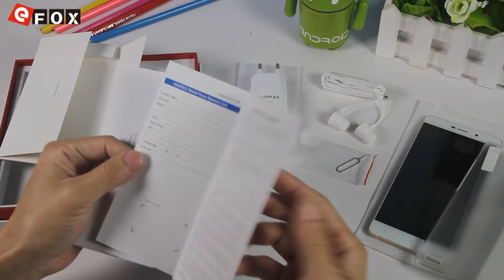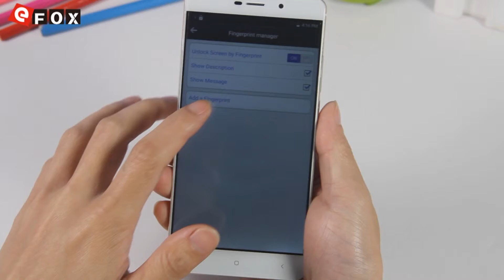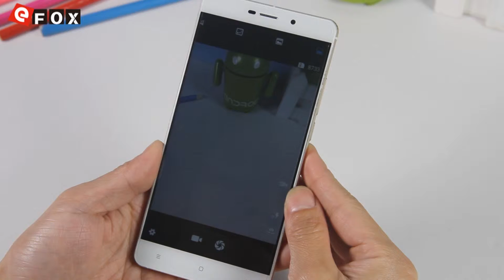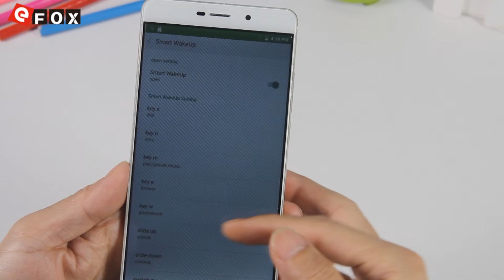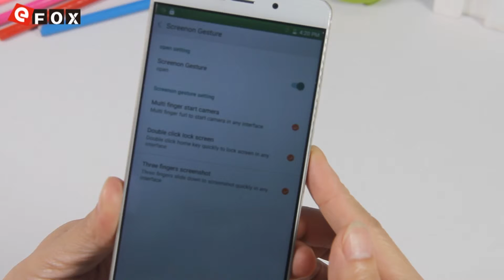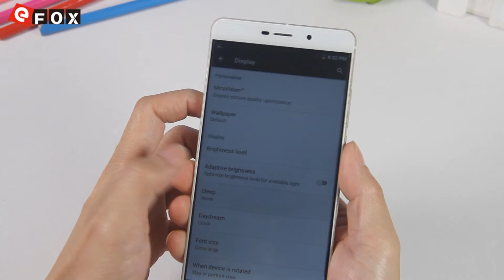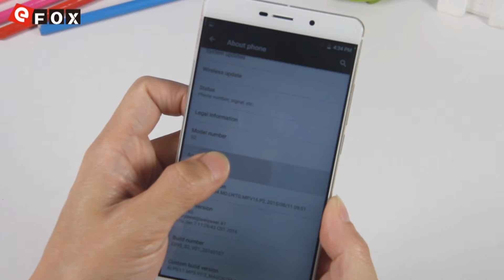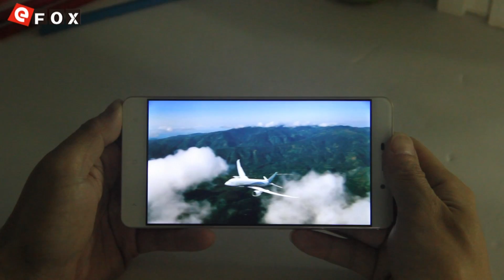VKWORLD DISCOVERY S2 Android 5.1 4G LTE Smartphone hands on video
3€ Cupão de desconto, limite da única encomenda mais de 80€

Características
- 5.5 Polegadas FHD Tela, 1920*1080 Pixel
- MTK6735A 1.5GHz Quad Core
- 2GB RAM + 16GB ROM
- 13 MP Câmera Traseira + 5 MP Câmera Frontal
- Suporte OTG
- Suporte Identificação de Impressões Digitais
- Rede: GSM 850/900/1800/1900MHz, WCDMA 850/900/1900/2100MHz, FDD-LTE B1/B3/B7/B20, Suporte 2G & 3G & 4G LTE Network